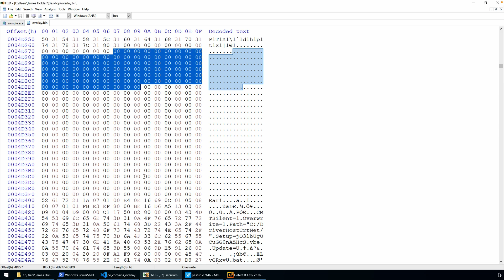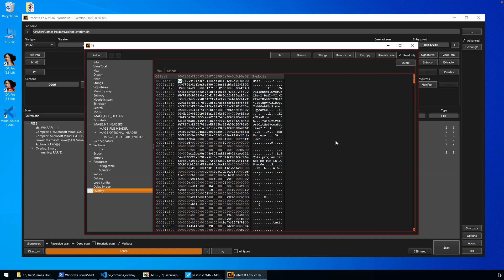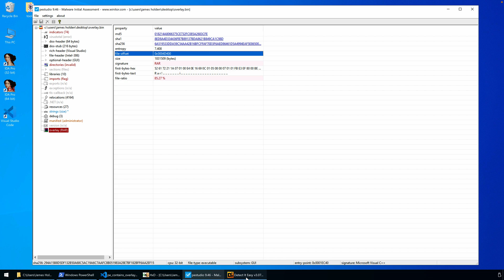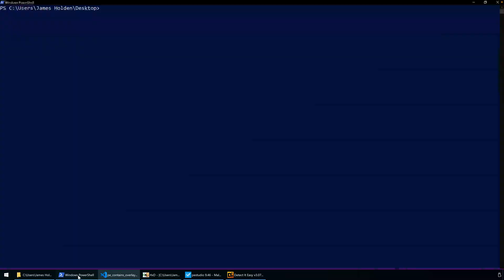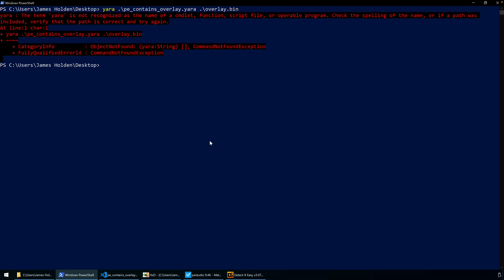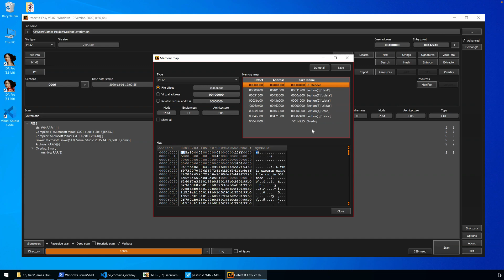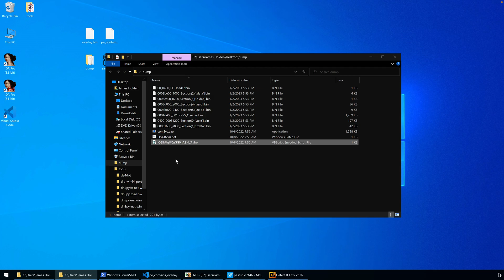The Basics of Overlays in PE Files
Malware authors will  often abuse the structure of the portable executable (PE) file format to avoid detection and hide additional resources. Overlays are one such example of a legitimate PE file feature that is often abused. In this video, I'll cover the basics of overlays in PE files. We'll look at a couple of sample binaries, use Detect-it-Easy and PEStudio to identy information about the overlays, as well as look at the structure of these PE files using a hex-editor. By the end of this video, you will have a basic understanding of what an overlay, how it is typically utilized, and how to detect them.

Sample SHA256: 294a15b8d5df132b50a68c5ac19a6c7aafc8b051983a28e7bf182bff6aa2ef15